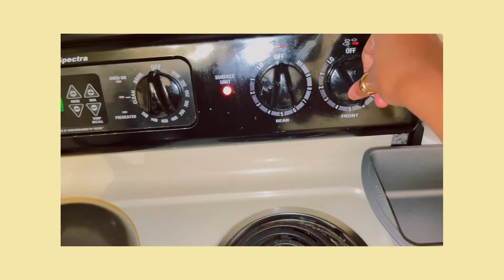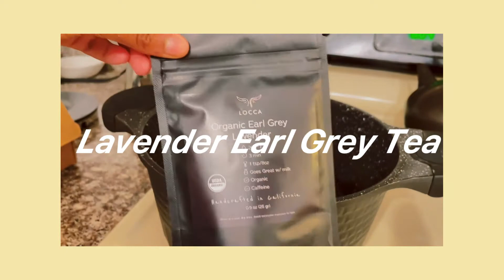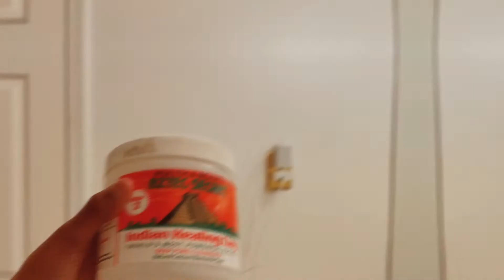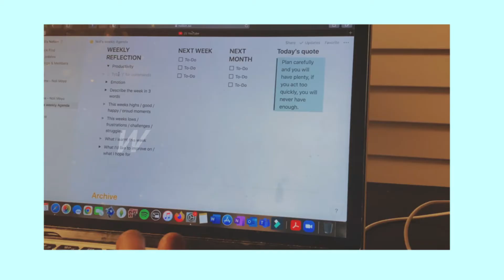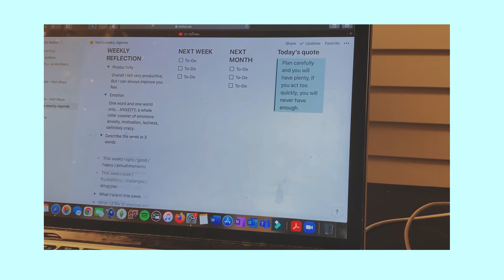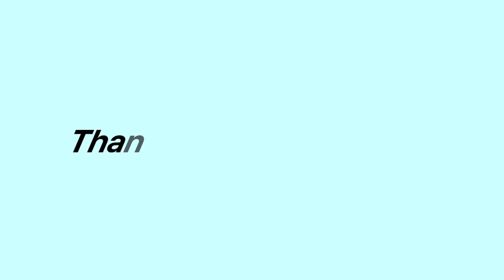Self care Sunday with me | Glossed up noli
Selfcare Sunday MUCH NEEDED, I hope y'all are taking time for yourselves and treating yourselves as well at least every other week :)

Do a girl a favor~

But anyway stay beautiful!

Time stamps:
intro: (0:00)
Making Boba Tea: (0:43)
Detox Bath: (3:15)
Jam out sesh: (4:22)
Weekly affirmation: (7:26)
Passing time: (8:32)
Weekly reflection: (9:38)
Outro: (11:10)